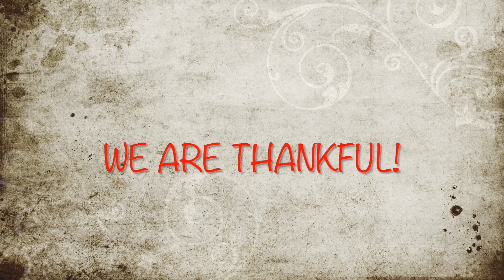Preparing for the Rodeo 🤠 / FoodTrailer/FoodTruck / CB & Lady "A"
Preparing for the Rodeo...

It's such an exciting time getting prepared for the Rodeo, and it starts with cleaning and preparing our FoodTrailer.  My hubby cleaned the outside of the trailer by hand (he did an excellent job), I did my work on the inside of the trailer.  Nice and Clean!

Continued Success!

Faith7Walk YouTube Channel ~

If It's The Lord's Will...
We will see y'all next time.